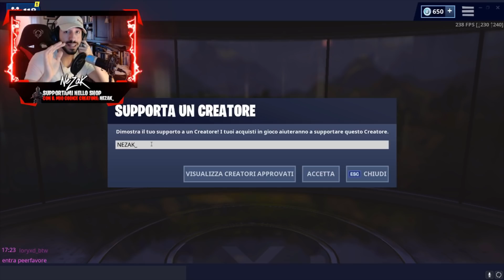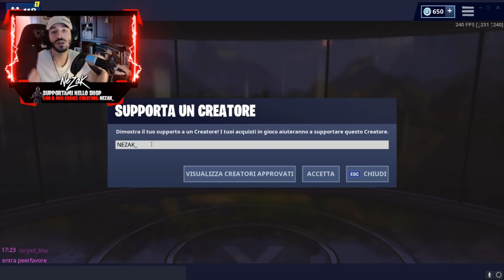QUELLA VOLTA che HO RISCHIATO di FARE una RISSA in STRADA...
NEZAK_ codice supporto ❤️
SENSIBILITÀ: 9-9 di 50 50